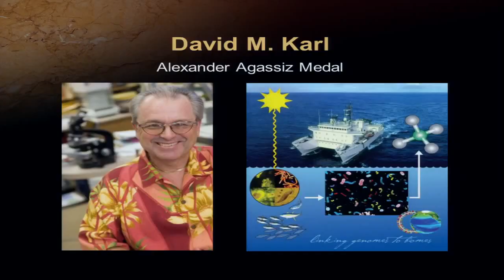2013 NAS Annual Meeting - Alexander Agassiz Medal awarded to David M. Karl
The Alexander Agassiz Medal awarded to David M. Karl at the 150th NAS Annual Meeting.

Established by the gift of Sir John Murray in 1911 and first awarded in 1913. Presented to honor original contributions in the science of oceanography. For leadership in establishing multi-disciplinary ocean-observing systems, for detection of decadal regime shifts in pelagic ecosystems, and for paradigm-shifting insights on biogeochemical cycles in the ocean.